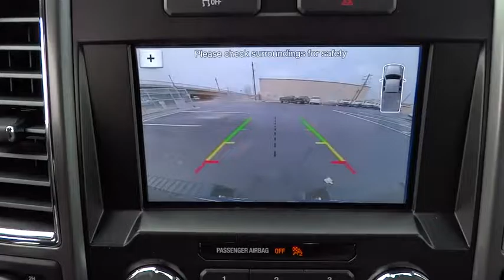2016 Ford F-150 Salt Lake City, Murray, South Jordan, West Valley City, West Jordan, UT 33643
2016 Ford F-150

LHM Super Ford SFO is excited to offer this 2016 Ford F-150.This Ford includes:* MAX TRAILER TOW PACKAGE  * Tow Hitch  * Locking/Limited Slip Differential* EXTENDED RANGE 36 GALLON FUEL TANK* ENGINE: 3.5L V6 ECOBOOST  * Gasoline Fuel  * V6 Cylinder Engine  * Turbocharged* EQUIPMENT GROUP 302A LUXURY  * Keyless Start  * Steering Wheel Audio Controls  * Remote Engine Start  * Integrated Turn Signal Mirrors  * Power Mirror(s)  * Auto-Dimming Rearview Mirror  * Back-Up Camera  * Power Passenger Seat  * AM/FM Stereo  * Heated Front Seat(s)  * Tow Hitch  * Adjustable Pedals  * Running Boards/Side Steps  * MP3 Player  * Chrome Wheels  * CD Player  * Rear Parking Aid  * Heated Mirrors  * Leather Steering Wheel  * Rear Defrost  * Power Driver Seat  * Satellite Radio  * Tires - Rear All-Terrain  * Passenger Adjustable Lumbar  * Auxiliary Audio Input  * Driver Adjustable Lumbar  * Tires - Front All-Terrain* PRO TRAILER BACKUP ASSIST* VOICE-ACTIVATED NAVIGATION  * Navigation System*Note - For third party subscriptions or services, please contact the dealer for more information.*You deserve a vehicle designed for higher expectations. This Ford F-150 delivers with a luxurious, well-appointed interior and world-class engineering. This vehicle comes with 4WD for better traction on unstable surfaces, like snow and dirt to give you the edge over anything you might encounter on the road.Put away your phone and focus on the road, your new vehicle has navigation.